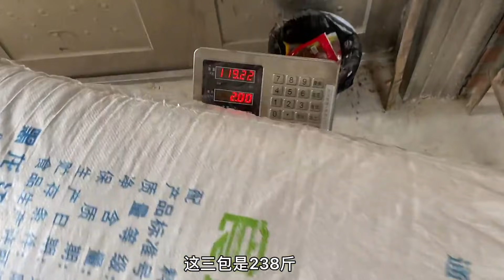小希重女輕男？小白看不下去了：帶女兒去買品牌，給兒子買雜牌【鄉野小希】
0:00    小希重女輕男？小白看不下去了：帶女兒去買品牌，給兒子買雜牌
4:48    妹夫家的醬板鴨來了，剛上桌大人小孩搶著吃，弟妹：還是這種好吃